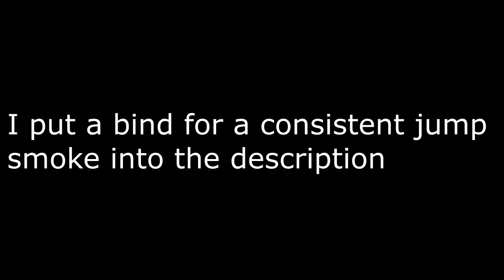CSGO: Tutorial How to smoke connector on de_mirage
►Player Info and config in description!
►G2A - The BEST place to buy games!

Jump smoke bind:
alias "+jumpthrow" "+jump;-attack"
alias "-jumpthrow" "-jump"
bind "YOUR_KEY" "+jumpthrow"
NOTE: You need to hold MOUSE1 before pressing your bind!